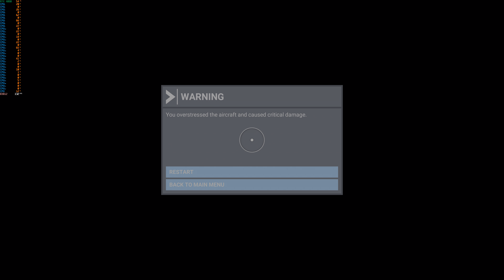Microsoft Flight Simulator PC ULTRA @ (4K) (I9-13900k) On RTX 4080